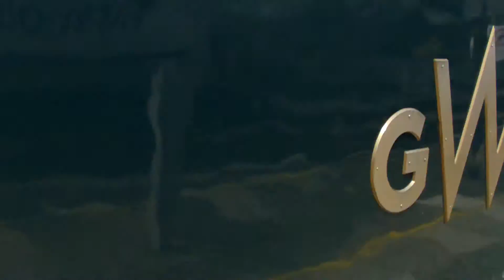GWR 57605 departs Plymouth with the 13:35 Plymouth to Exeter St Davids service